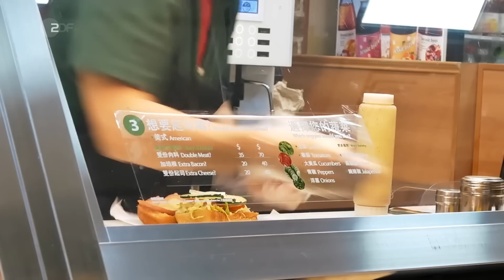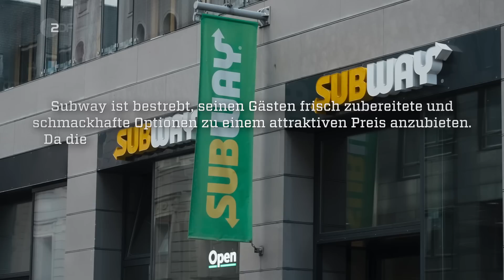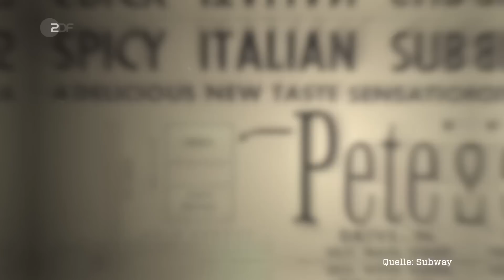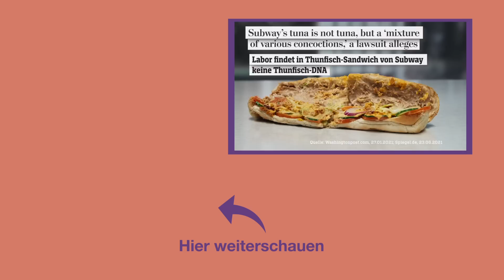Seltsames Subway: Lilly deckt enorme Unterschiede zwischen den Filialen auf - auch beim Preis!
Wenn man zu Subway geht, erwartet man immer gleich belegte Sandwiches, oder? Wir haben getestet, ob Berliner Filialen ein Italian B.M.T.® auch wirklich immer gleich belegen.

Folgt uns und begleitet Lilly und Flo auf ihrer beschwerlichen Reise kochen zu lernen.

Die Food Stories erzählen euch nicht nur Hintergründe zu den großen Firmen Starbucks, Subway, KFC und Burger King, sondern auch zu den Machern, die es groß gemacht haben.

ÜBER FLO
Flo kann nicht loslassen. Ob als gnadenloser Challengejuror, nachhakender Insider Talker - oder jetzt als Food Fahnder am Schreibtisch. Der alte BWLer hat die Verkaufszahlen, Marketingtricks und Unternehmensgeschichten der bunten Hypeprodukte natürlich sofort gefressen und stürzt sich auf sie. Mit Fakten.

ÜBER LILLY:
Als rasende Reporterin ist Lilly immer ganz nah dran an den Hypeprodukten der influencenden Welt. Sie wühlt sich im Labor bis aufs mikrobiologische Grundeis, geht in Selbstversuchen an ihre Grenze - und hört im Gespräch mit Expert*innen ganz genau hin.